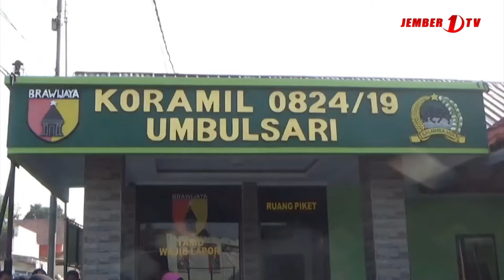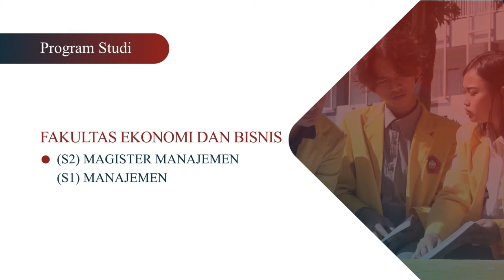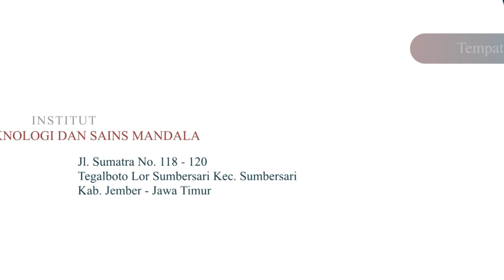SANTUNAN YATIM-PIATU JADI KEGIATAN RUTIN KORAMIL UMBULSARI